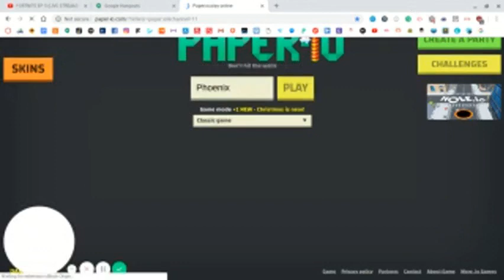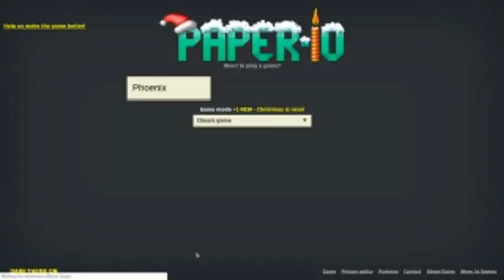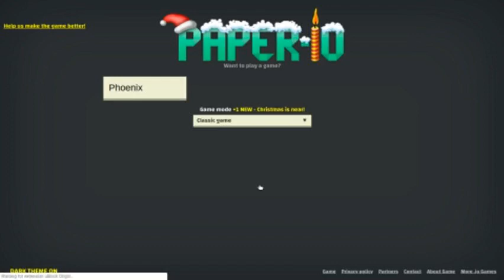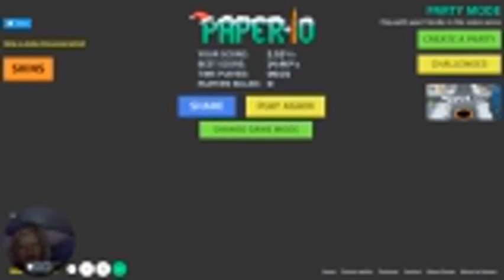Playing Paper io